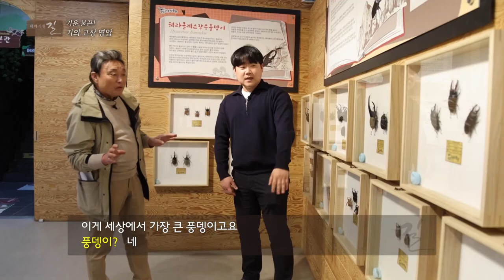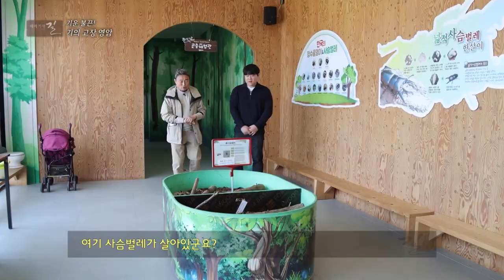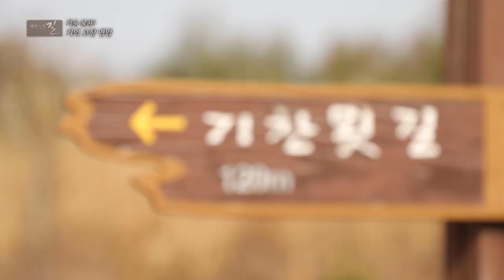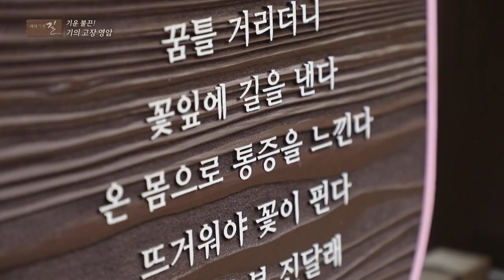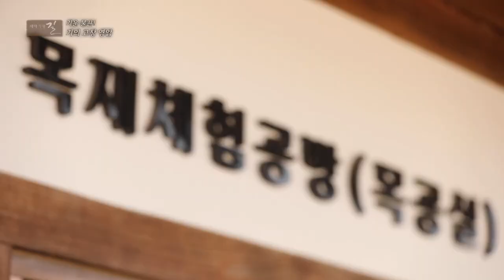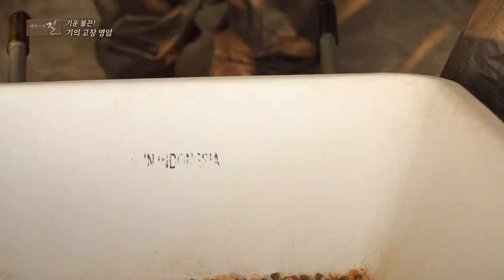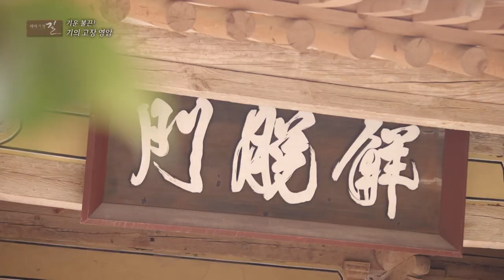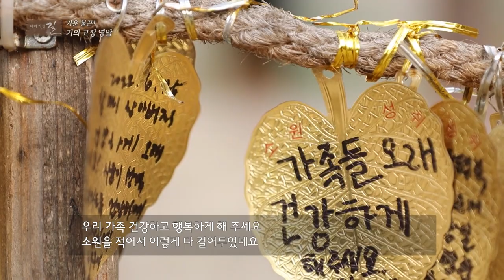[테마기행 길] 기운 불끈! 기의 고장 영암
오늘 테마기행 길에서 찾아간 곳은 전라남도 영암군

아름다운 자연경관과 유수한 문화자원 건강한 농축산물

어느 하나 빼놓을 것이 없는 알찬 영암여행 함께 만나보세요!!